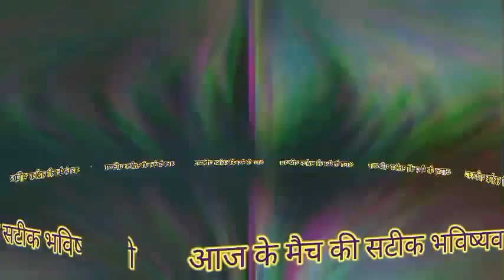GT vs LSG Astrology Prediction | LSG vs GT Bhavishyavani|Who will win Today match IPL Bhavishyavani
LSG vs GT Dream11 Prediction | LSG vs GT Prediction | Dream11 Team of Today Match | LSG vs GT 2023

lkn vs gt dream11 prediction
lkn vs gt dream11 prediction 2023
lkn vs gt dream11 team
lkn vs gt dream11 today
lkn vs gt dream11 team prediction
lkn vs gt dream11 team today
lkn vs gt prediction today match
lkn vs gt dream 11
lkn vs gt dream team
lkn vs gt dream 11 prediction
lkn vs gt dream 11 team
lkn vs gt dream 11 today
lkn vs gt dream11 prediction today match
lkn vs gt dream team 2023
lkn vs gt
lkn vs gt playing11 2023
lkn vs gt 2023
lsg vs gt 2023
lkn vs gt 2023 status
lkn vs gt t20 dream11
lkn vs gt ipl dream11
lkn vs gt ipl
lsg vs gt dream11 team today
lsg vs gt dream11 analysis
lsg vs gt dream11
lsg vs gt dream11 today prediction
lsg vs gt dream11 team prediction
dream 11
cric11forecast
gt vs lkn dream11
gt vs lkn dream11 prediction
gt vs lkn dream11 team
gt vs lkn dream11 today
gt vs lkn ipl
gt vs lkn ipl dream11
lsg vs gt dream11 prediction
lsg vs gt dream11 prediction 2023
lsg vs gt
lsg vs gt dream11 team
lsg vs gt dream11 today
lsg vs gt dream11 prediction today
gt vs lkn
lkn vs gujarat dream11 prediction
gujarat vs lucknow dream11
lucknow vs gujarat dream11
gujarat vs lucknow
lucknow vs gujarat
dream11 today
Dream11
dream11 prediction
GT vs LSG Astrology Prediction
LSG vs GT astrology prediction
ipl bhavishyavani
today match bhavishyavani

LSG vs GT Tata IPL 2022
LSG vs GT ipl team comparison 2022
My Dream 11 Dream Team for LSG vs GT match
LSG vs GT playing 11 comparison
10th May IPL 2022
aj match IPL ka Kaun jitega
LSG vs GT Kaun jitega pahla match
LSG vs GT kon jitega pahla match
IPL 2022 ka ipl match Kaun jitega
Lucknow Super Giants playing 11
Gujarat Titans playing 11
IPL Match Prediction
LSG vs GT Risky Captaincy Choices
ipl 2022 57th match bhavishyavani
Lucknow Super Giants vs Gujarat Titans Match Prediction
LSG vs GT Must Picks for Dream11 Fantasy Cricket
Aaj Ka Match Kaun jitega Lucknow Super Giants vs Gujarat Titans